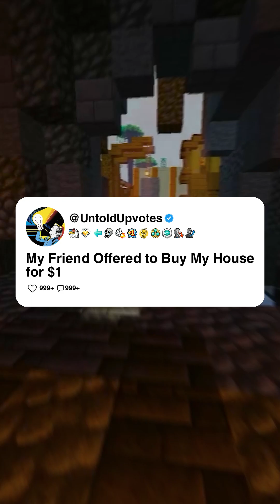My Friend Offered to Buy My House for $1